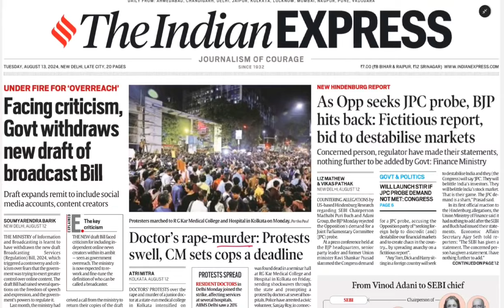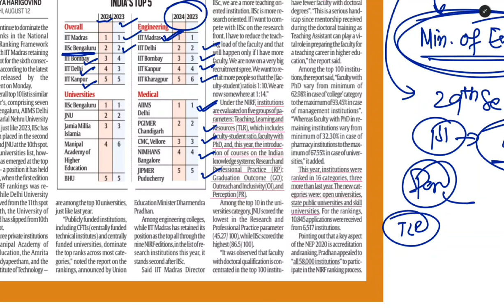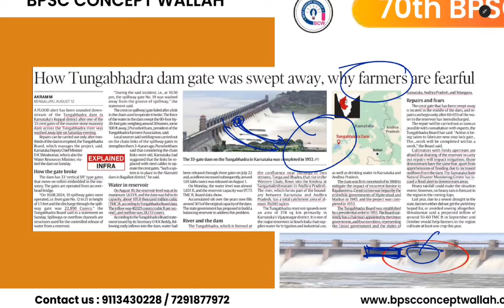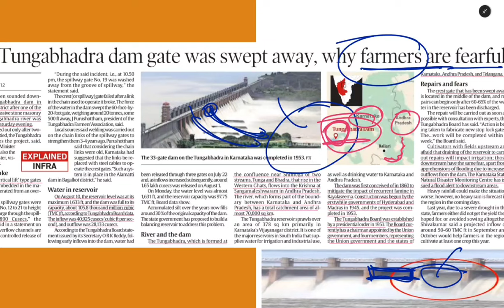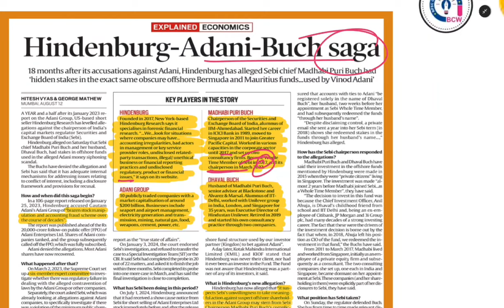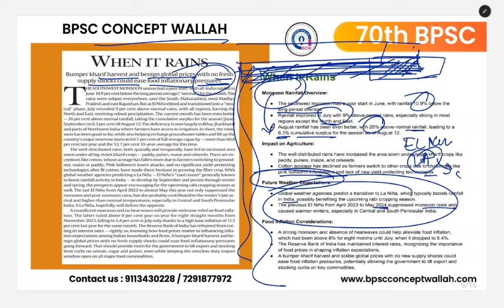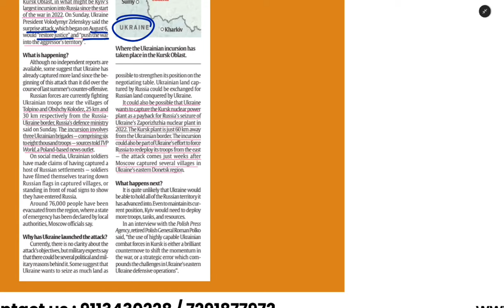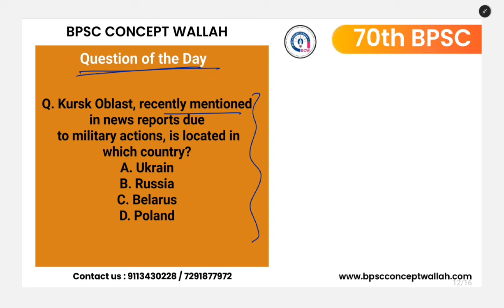Tungabhadra Dam, NPCI & UPI, NIRF Rankings Indian Express | 13 August 2024 | 70th BPSC